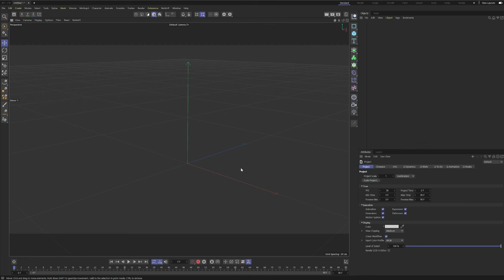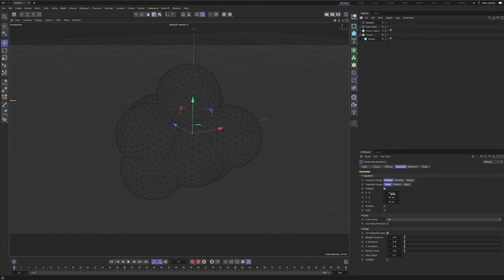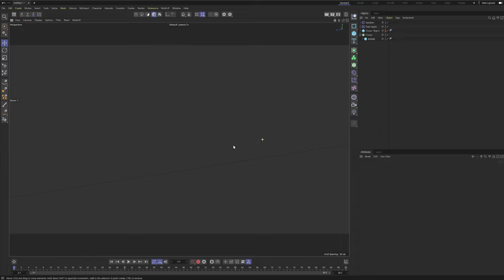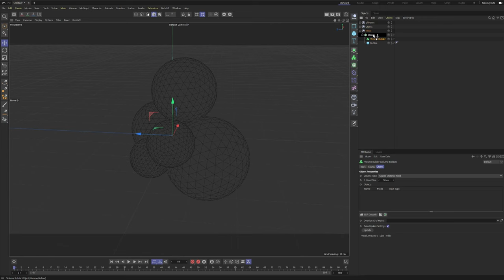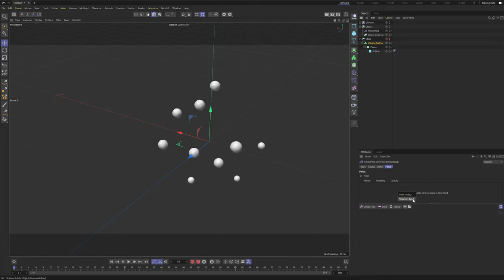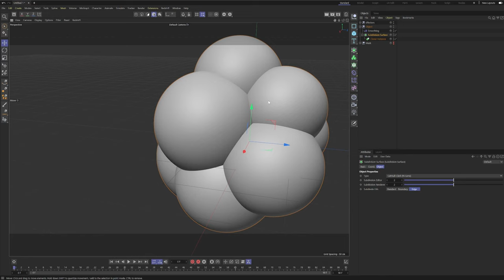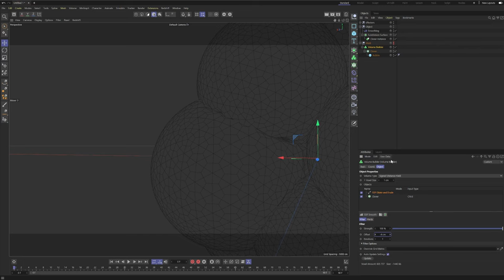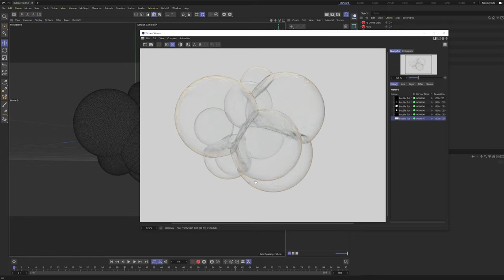Making Procedural Bubbles in Cinema 4D